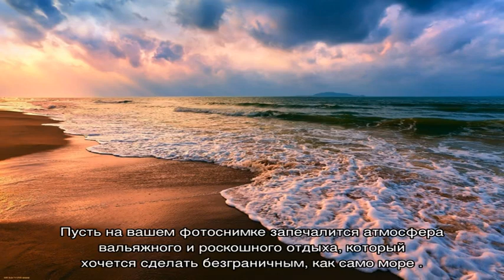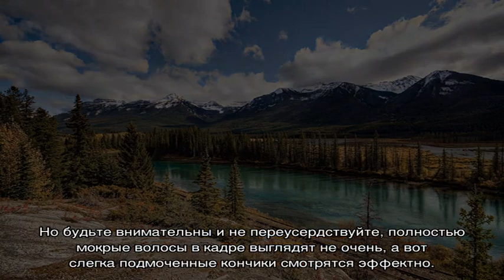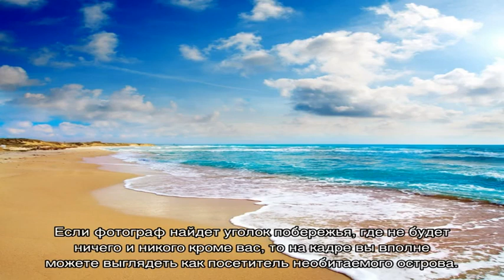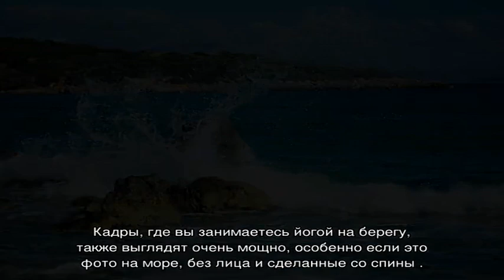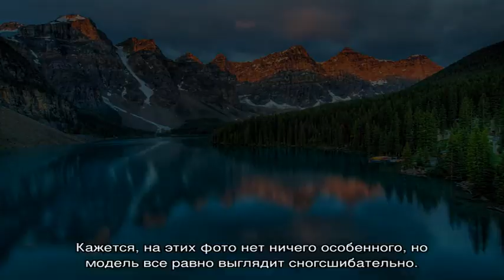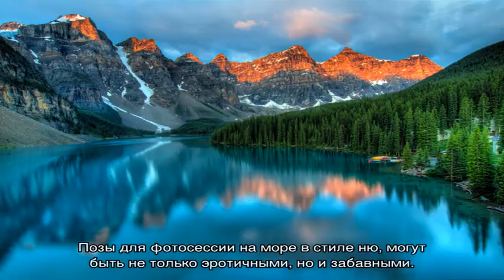Позы для фотосессии на море, фото на море без лица. Позы для фото на море — идеи от известных моде.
Позы для фотосессии на море, фото на море без лица. Позы для фото на море — идеи от известных моделей